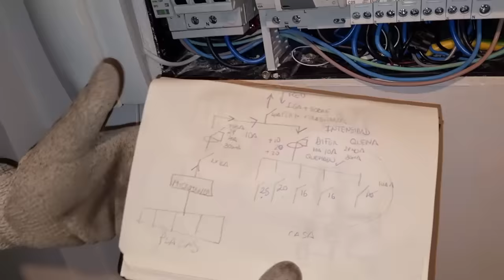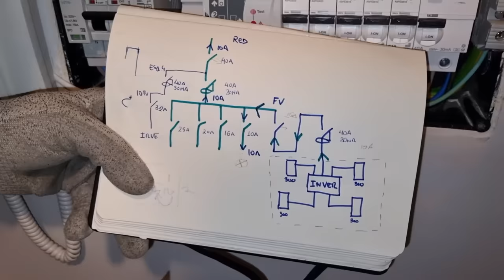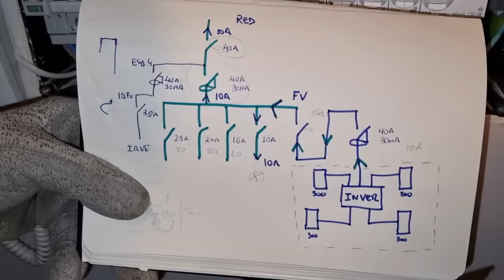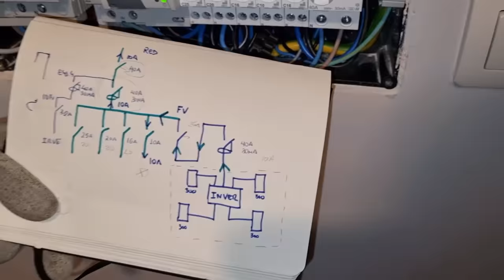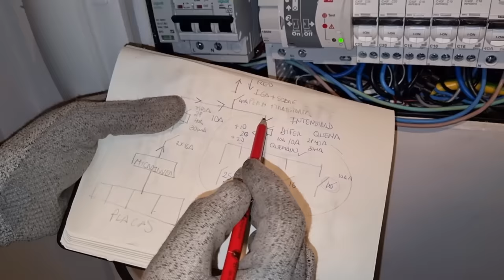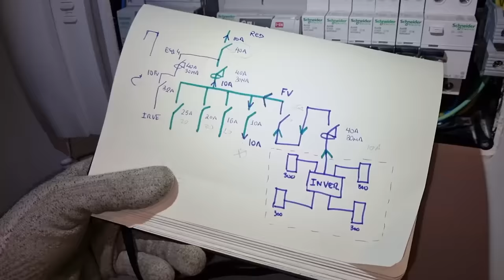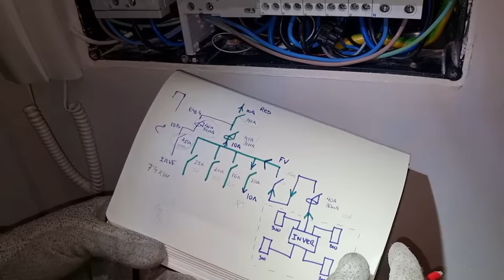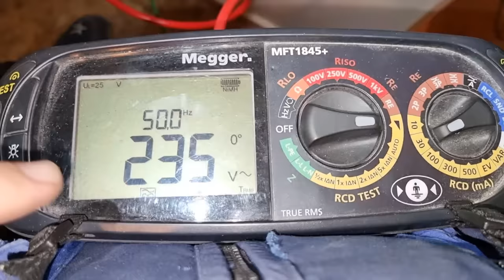Dónde INYECTO en el CUADRO ELÉCTRICO la energía de los PANELES SOLARES (Diferencial QUEMADO)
Autoconsumo, placas fotovoltaicas, microinversores, generación, inyección a nuestra casa...
Siempre, he ido a instalaciones y la pregunta clave es ¿Dónde se inyecta la generación procedente de nuestros paneles fotovoltaicos?
¿La inyección se hace por encima del General?
¿La inyección se hace por debajo del General?
¿La inyección se hace después del diferencial general de la casa?

En esta DomoAventura veremos que esquema eléctrico uso para hacer la inyección en el cuadro eléctrico de esta vivienda.
La instalación fotovoltaica consta de un microinversor y 4 paneles fotovoltaicos, teniendo una producción pico de 1240 W

Se os QUIERE! GENEREEEN!

Te revelo un SECRETO, gracias a él pagarás absolutamente NADA o muy POCO en tu factura de electricidad y gas.
rellena las 3 casillas y podrás ser el elegido para no pagar NADA durante todo un año en tu factura de luz.
Y, si a esto le sumas seguirnos en Youtube, podré hacer durante los 4 siguientes meses, hasta diciembre, un vídeo para regalar un AÑO de luz

Hazte miembro pinchando el botón de UNIRSE  y tendrás privilegios especiales

💙⚡ Compra tu Tesla con este enlace y tienes GRATIS 1500 km + sorteos de coches TESLA